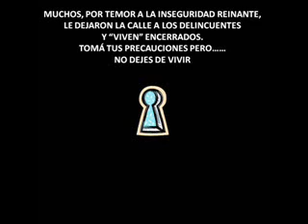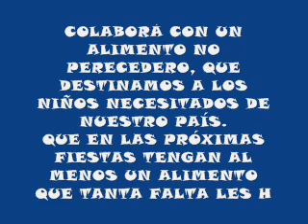SÁBADO 18 DE DICIEMBRE 2010 A TODO TANGO Y FOLKLORE.wmv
ESPECTÁCULO TANGUERO Y ALGO DE FOLKLORE
IDEAL PARA REUNIRTE CON FAMILIA Y AMIGOS PARA DARSE, PERSONALMENTE, LAS SALUTACIONES POR LAS PRÓXIMAS FIESTAS
CARLA GABRIEL - CARLOS LAGOS - CARLOS Y SU GUITARRA- CLAUDIA ALFANO - ROSSANA D´ALESSANDRO Y ARTISTAS INVITADOS Y TU PARTICIPACIÓN.
DISFRUTARÁS Y PODRÁS COLABORAR CON UN ALIMENTO NO PERECEDERO PARA LOS NIÑOS NECESITADOS
TE ESPERAMOS